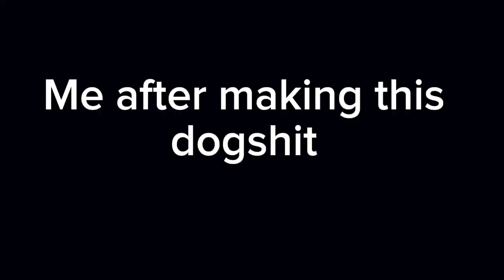shitpost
audio by @AmySightHazy